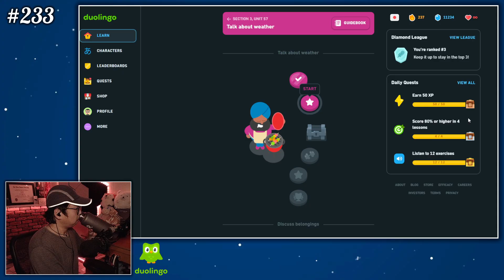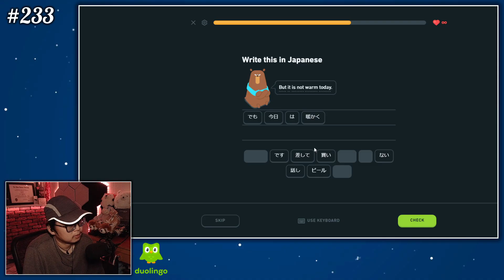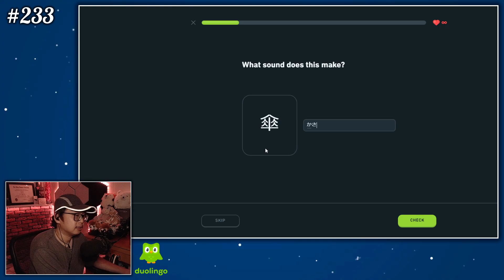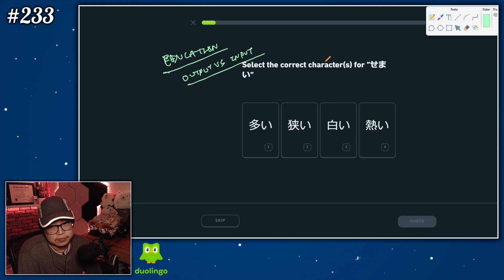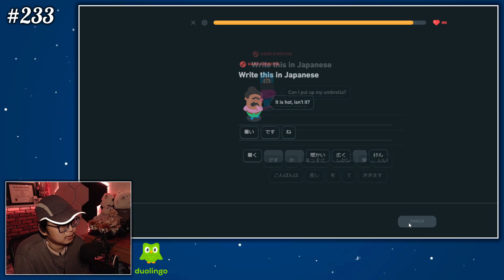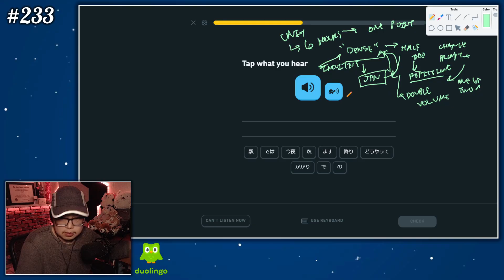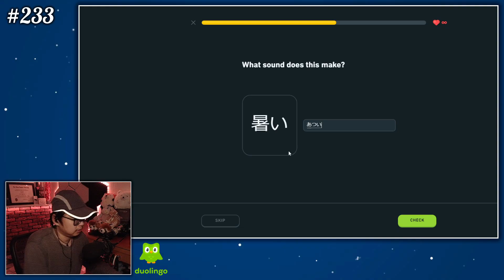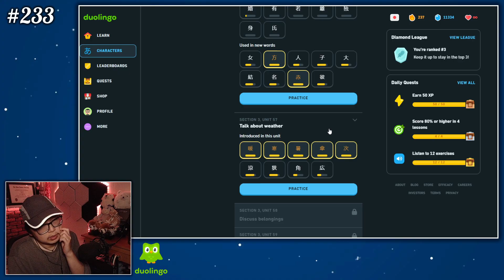MAKU GRINDS: Duolingo JP - Day 233